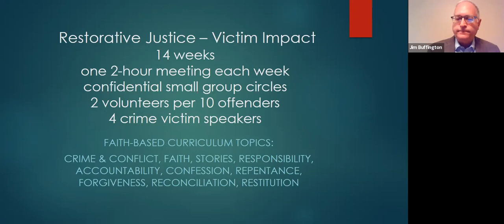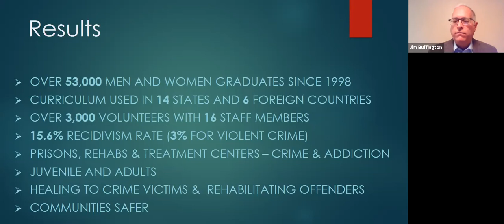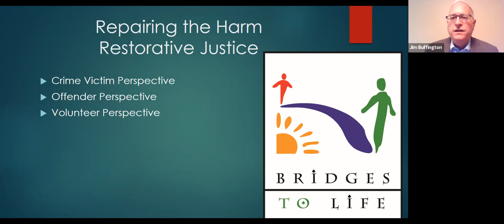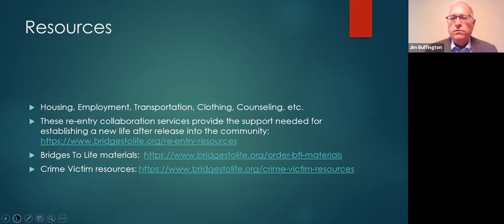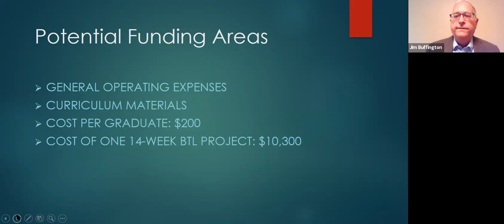Restorative Justice: Healing Victims and Rehabilitating Offenders | ACU Summit | Abilene Christian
Full title: “Healing Victims and Rehabilitating Offenders With Restorative Justice.” Bridges to Life is a faith-based restorative justice program with a focus on victim impact. To repair harm through restorative justice, Bridges to Life presents three perspectives: crime victim, offender, and volunteer. As a result, the recidivism rates for program graduates are well below the national average. Led by Jim Buffington, this video is part 1 of 5 in the “Seeking Peace Through Restorative Justice: Current Practices and Future Possibilities for the Faith Community” pathway.

Now in its 114th year, ACU Summit brings together Christian leaders, leading thinkers, church members, and university students for conversations about faith and life for ministry throughout the world. With the theme “Blessed Are the Peacemakers: Bridging the Divides,” ACU Summit 2020 examines cultural divides and explores the call for followers of Christ to engage in peacemaking.

The Siburt Institute for Church Ministry equips and serves church leaders and other Christ-followers for God’s mission in the world. Established in 2012, the institute reflects ACU’s commitment to support and resource the vital work of churches across the nation. The institute bears the name of the late Charles Siburt, who committed his personal and professional life to understanding the complex needs of congregations. Continuing this long tradition of serving churches, the Siburt Institute offers an array of programs designed to enhance spiritual growth and spark theological imagination, provides resources to encourage the pursuit of God’s mission in the world, and creates networking spaces for ministry transitions, consulting, and learning. Learn about all of these resources and experiences hosted by the Siburt Institute